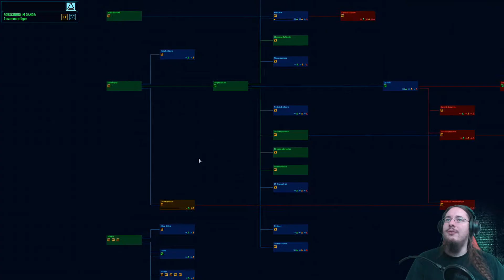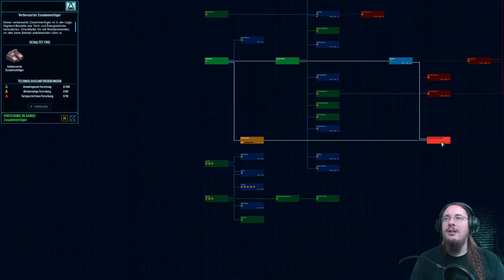[S02E14] Space Haven - Ach, es geht nur um Übelkeit?